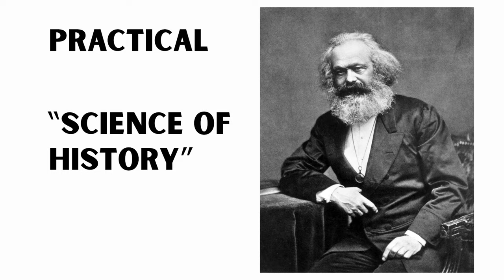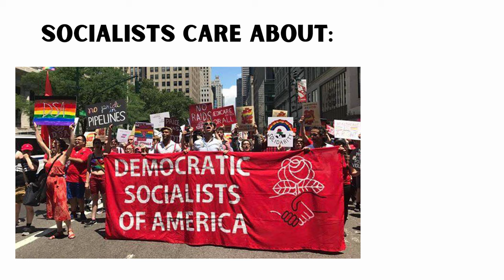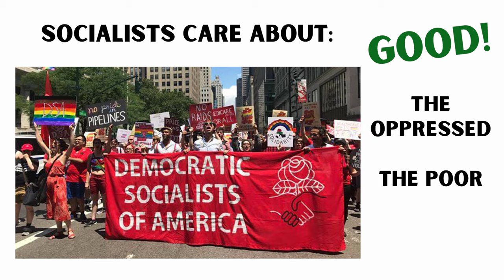Was Jesus a Socialist?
This is the first in a series of short, clarifying videos I've recorded. Was Jesus a Socialist? No. You could've guessed that. But some people want to press the issue anyway, so here we are. Enjoy! Hope it teaches you something. :)